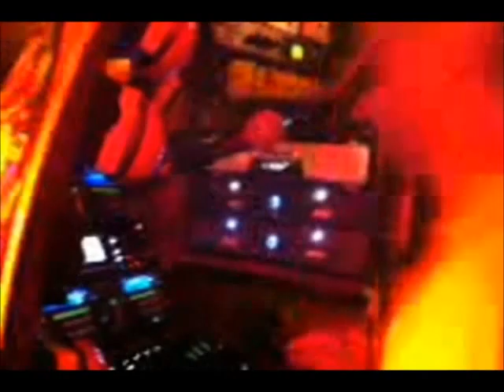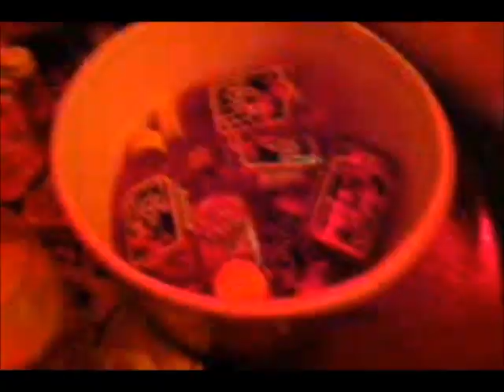FYS in de Skihut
Een kleine impressie van de Horeca-Flugel avond in de Apres-skihut Rotterdam.